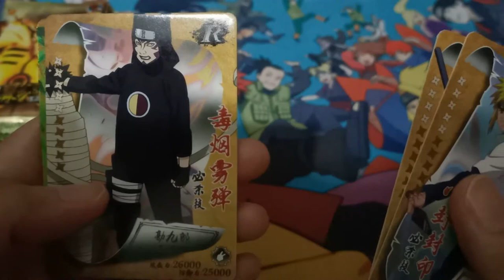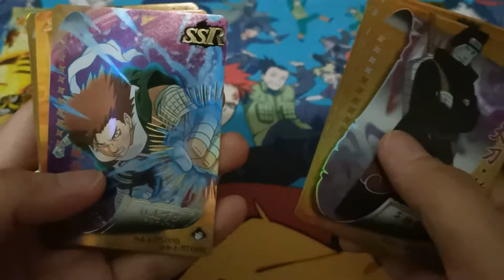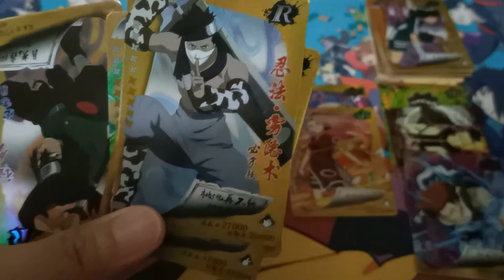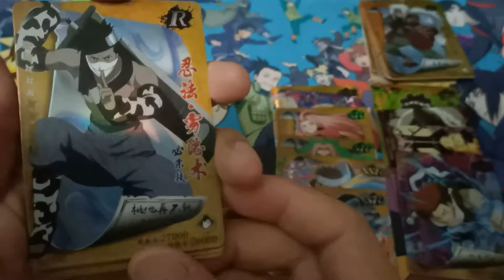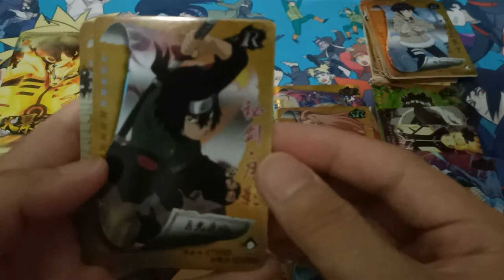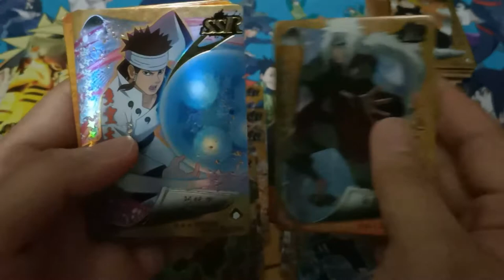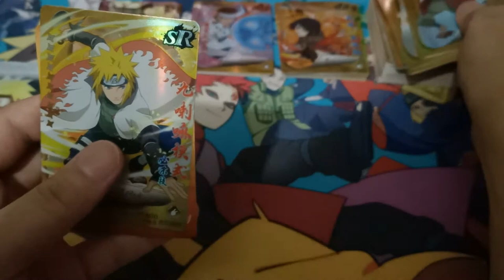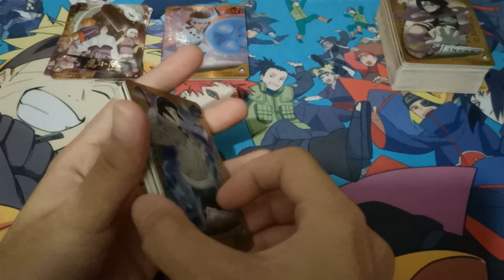[ASMR] 7th Series | Naruto Booster Packs Opening (No Talking)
Naruto Booster Packs Opening
Booster Packs From China
7th Series Classic x 1 Packs
7th Series Deluxe x 15 Packs
7th Series Legendary x 5 Packs
Total 21 Packs in All